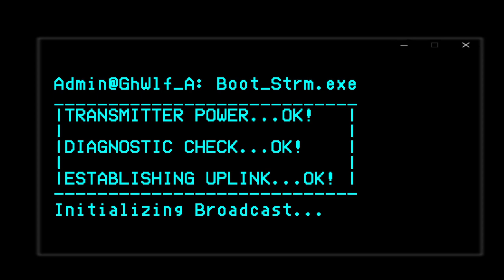[STO VOD] Inciting chaos amongst the Vaadwaur and then mopping them up. Aired: 8-6-2024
Stream Name: Exploring the Delta Quadrant and showing off what I've done offline.